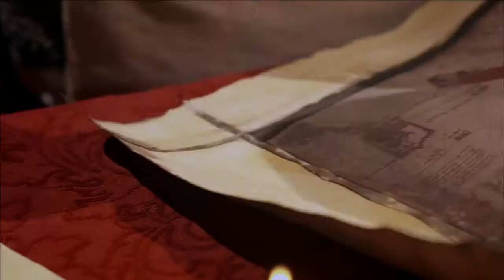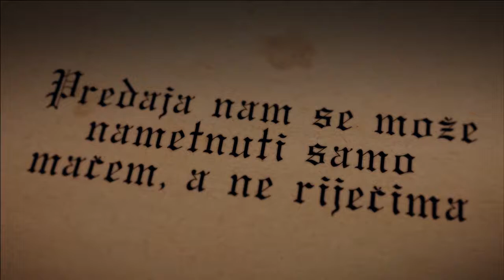Admiral Pisani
In the 14th century italian admiral Pisani attacked Šibenik from the sea, killed almost everyone in town and burned it to the ground. This short movie tells the story about it.

Director and Writer: Matea Šarić
Director of photography: Davor Šarić
Animation: Igor Knežević
Editor: Tomislav Rupić
Production: Digital Film
Year: 2012